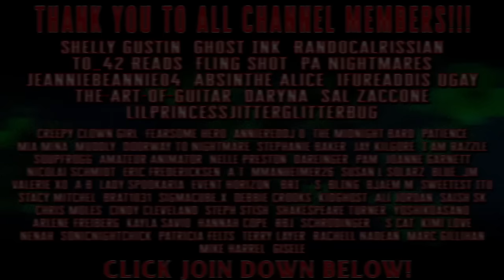19 True Scary Stories Told In The Rain | Black Screen Scary Stories For Sleep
Today we have more than 2 hours of True Horror Stories told with rain sounds. This video is a black screen video, so no visuals to distract you. This is a full compilation of terrifying stories that will help you fall asleep.
This collection includes Past life Stories, UFO And Alien Encounter Stories, Middle Of Nowhere Horror Stories, and Parallel Universe & Time Slip Stories.

[TimeStamps]
0:00 ➤ Cuddle Up And Prepare For a Lovely Night's Sleep
36:59 ➤ Story 5
1:16:46 ➤ Story 10
1:42:54 ➤ Story 15
2:03:56 ➤ Story 19 (final)
➤ Sleep Well my friend
➤ During the early days of photography, lengthy exposure times could be reduced if images were captured during a thunderstorm. Humidity and atmospheric electricity combined made the unexposed plates, what photographers of the era called “fast”.

Thank you to all the Authors that had stories in today's compilation-
MP, Ashton, MyFirstDate, SkepticAndLonely, GlowWormsAndPepsi, Spooky_Mennonite, SweetNSourSauce, Zealousideal-Dog3022, FromHereToDelaware, Greedy_GummyBear, Jason, and all authors that requested anonymity.

**ALL Stories used with EXPLICIT permission from their respective authors. True stories are unverified and considered 'supposedly true'.**